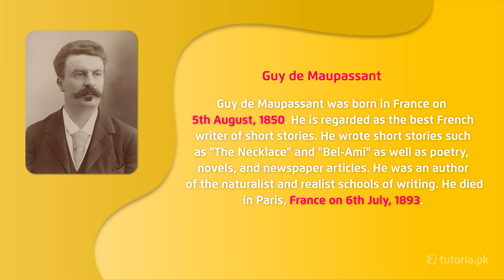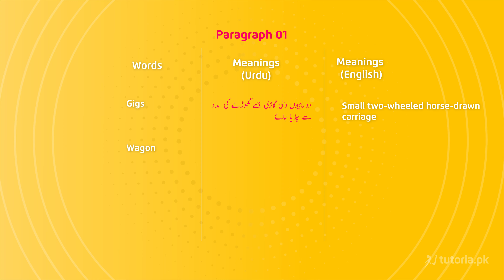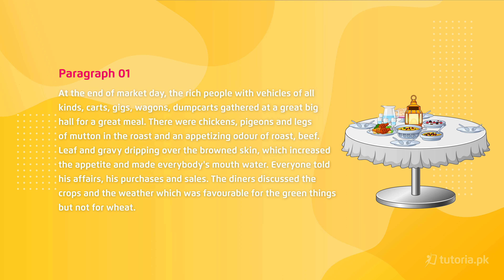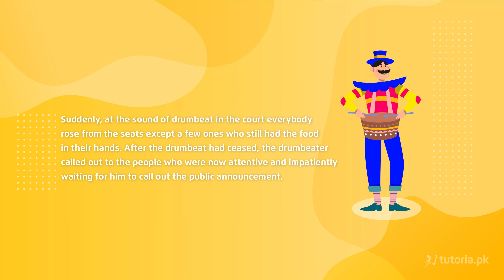English Class 11 | Punjab Board | Ch 5 | Paragraph 01 | in urdu | tutoria.pk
Let’s take a look at the Chapter 5 of English of Grade 11 Punjab Board “The Piece of String”.

In 'The Piece of String,' a short story by Guy de Maupassant, Maitre Hauchecorne is a thrifty peasant falsely accused of stealing a wallet when picking up string from the dirt. In this lesson, you will learn paraphrasing, question answer, words meaning, Grammar and much more.

In this video, you will study English Grade 11 Chapter 5 Topic 1 "Paragraph 01" by instructor Zil e Huma khan.